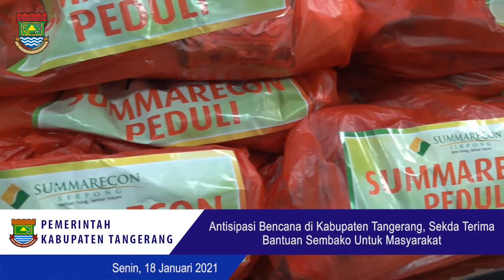Antisipasi Bencana di Kabupaten Tangerang, Sekda Terima Bantuan Sembako Untuk Masyarakat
Tigaraksa,- Masa Pandemi Corona atau yang biasa disebut Covid-19 masih melanda Kabupaten Tangerang dan Antisipasi kebencanaan banjir menjadi perhatian penting Pemerintah Daerah.

Musim penghujan yang mulai dirasakan warga Kabupaten Tangerang perlu penanganan dini sebagai tindakan preventif pelayanan ke masyarakat yang bisa saja terdampak.

Sekertaris Daerah Kabupaten Tangerang Moch. Maesal Rasyid mengatakan meski kita sekarang sedang berpacu dengan waktu terkait penanganan Pandemi Corona, namun kita juga tidak boleh mengabaikan bencana alam yang kerap melanda di musim penghujan.

" Kita tidak pernah berharap adanya musibah bakal melanda, namun bantuan yang di terima dari swasta sangat membantu pemerintah dalam mengantisipasi kemungkinan terburuk dari musibah," terang Moch. Maesal Rasyid saat menerima bantuan di lobi Gedung Bupati Tangerang. Senin (18/01).

Menurut orang nomor tiga di Kabupaten Tangerang ini, CSR dari Summarecon Peduli berupa 1000 paket sembako akan siapkan untuk warga Kabupaten Tangerang yang membutuhkan saat wabah dan bencana melanda.

" Kita akan distribusikan bantuan ini pada waktunya nanti, sementara kita tampung di gudang Pemerintah, yang pasti kita berterima kasih atas partisipasi masyarakat dalam hal ini pelaku usaha yang peduli akan kemanusiaan," paparnya Sekda.

Sementara Imanuel Ginting manager government relation Summarecon mengatakan bantuan ini bentuk kemitraan kita sebagai pelaku usaha di Kabupaten Tangerang, dimana bantuan ini bukan yang pertama semenjak masa Pandemi Covid19 ini.

" Kita serah 1000 paket sembako ke pemerintah, kemudian semuanya menjadi wewenang pemerintah dalam pendistribusiannya, paket sembako kita berisi beras, mie goreng, kecap manis mie instan, sarden, gula pasir, minyak goreng." Paparnya .

(Bagian Protokol dan komunikasi Pimpinan Setda Kabupaten Tangerang)